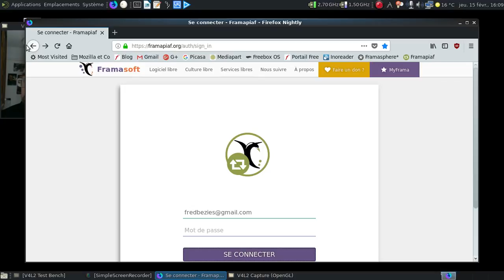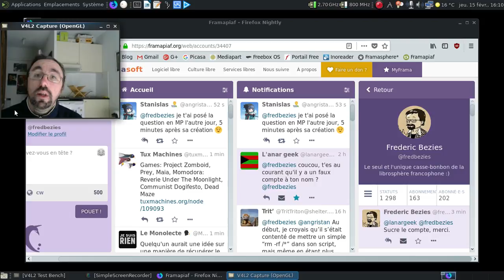Ah, les tentatives d'usurpation d'identité sur Mastodon...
Ce n'est pas parce que Mastodon est un clone de twitter libre et décentralisé qu'il n'y a pas de tentatives d'usurpation d'identité...